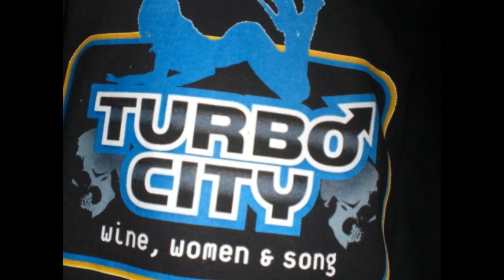A MSG. TO KANYE WEST & LIL' WAYNE & ALL OTHER HIPSTERS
Hey, Kanye West & Lil' Wayne...Hop-Hop ain't about skinny jeans, and glitter belts. It aint about dressing weird and doing dope like a junkie. It aint about claiming you don't listen to it in your house because your crib is too nice. It ain't about being a fake gang member. It ain't about drinkin syzzurp or having your own nike shoes. It ain't about throwing temper tantrums when you don't get your way like fuckin' toddler. It aint about calling another grown ass man your "daddy". It ain't about ripping off "Beck" and having everyone who doesnt know any better think your album is so "different". It ain't about corny ass AUTOTUNE. We will not let you turn hip-hop into feminine hop.